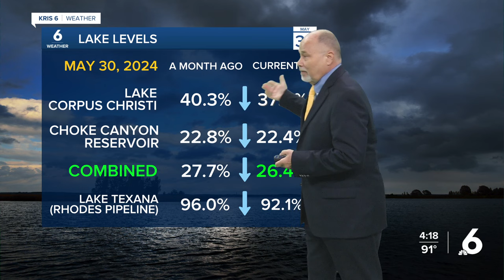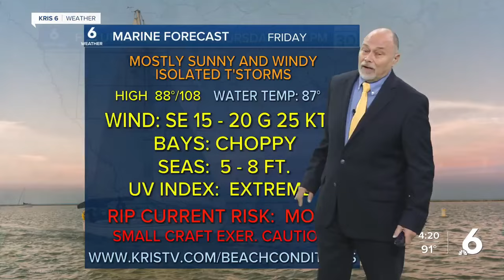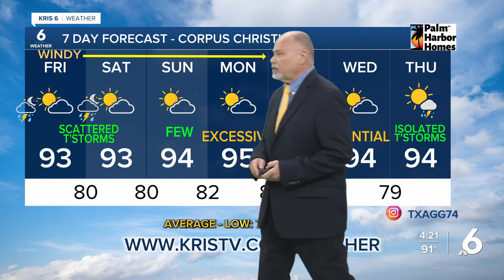Bill Alexander Wx KRIS6@4 pm 05/30/24